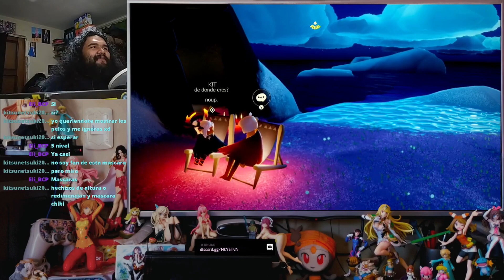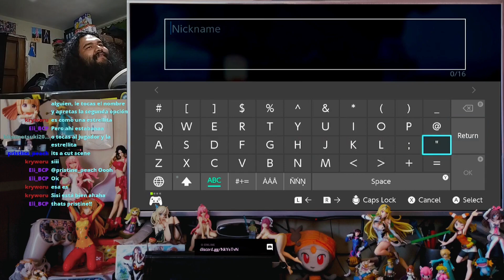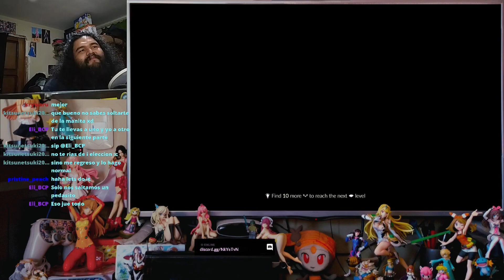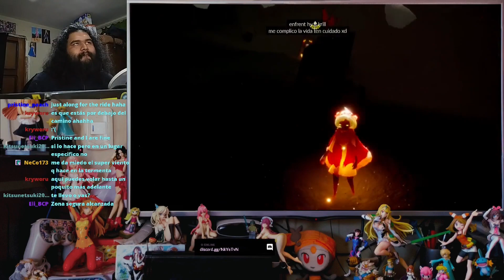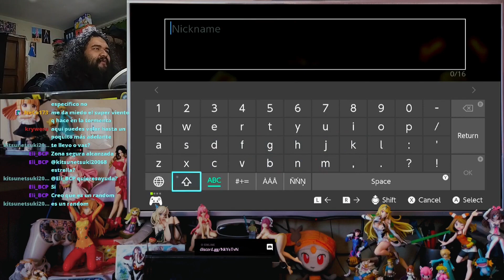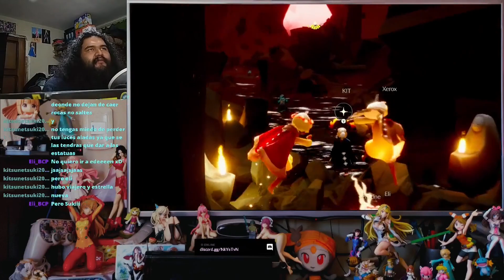EN/ES Sky 220217 06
Our first experience with Sky / Nuestra primera experiencia en sky
it was a long stream so it was divided into several parts
fue un directo largo asi que esta dividido en partes